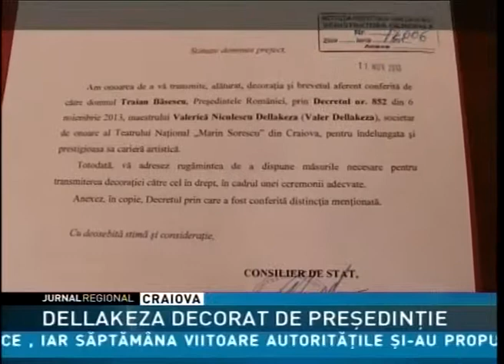dellakeza decorat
Cariera artistică a actorului craiovean Valer Dellakeza a fost premiată de preşedintele României. Acesta i-a acordat o decoraţie şi un brevet care au fost înmânate astăzi într-un cadru oficial la Prefectura Dolj de prefectul judeţului.